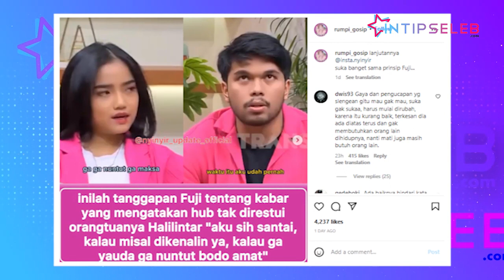Fuji Buka Suara Soal Belum Bertemu Gen Halilintar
IntipSeleb - Fujianti Utami dan Thariq Halilintar akhirnya menanggapi rumor yang mengatakan jalinan asmara mereka belum mendapat restu. Menanggapi pernyataan sang kekasih Fuji tak terlalu mempermasalahkan kondisi tersebut. (ST-RN-DA)